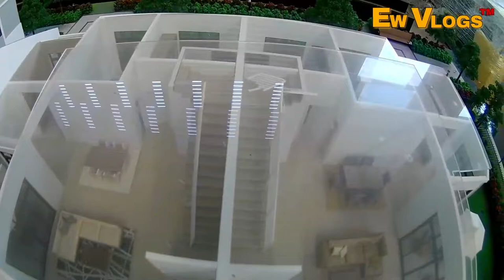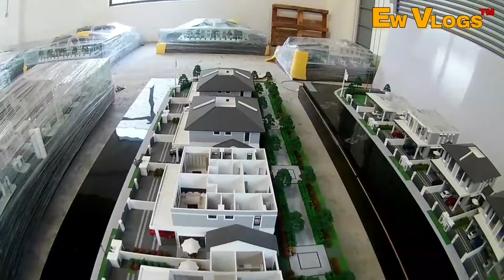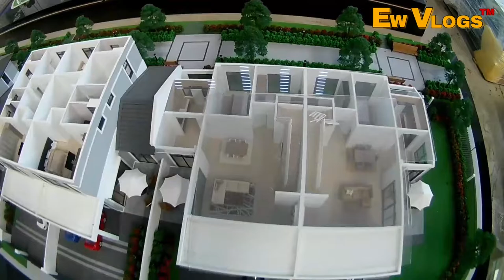Model design rumah 1 tingkat yang elegan ukuran 32"×65"